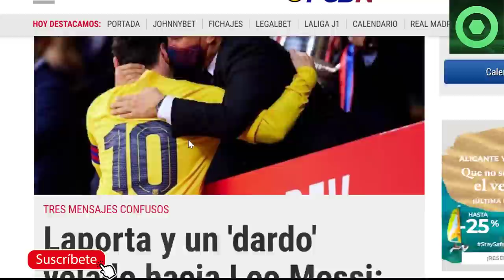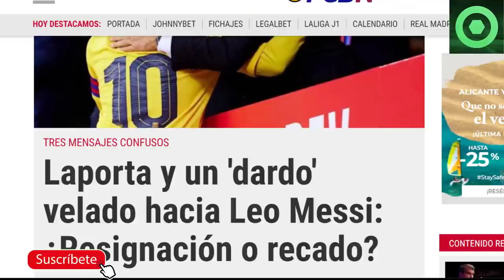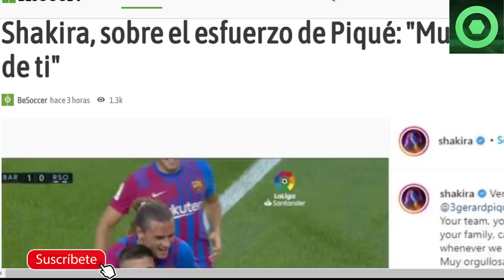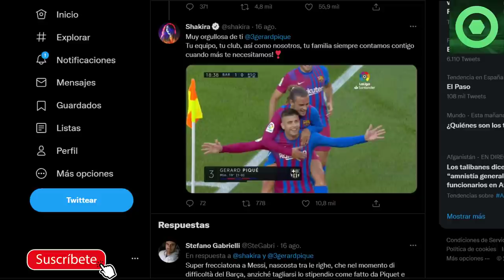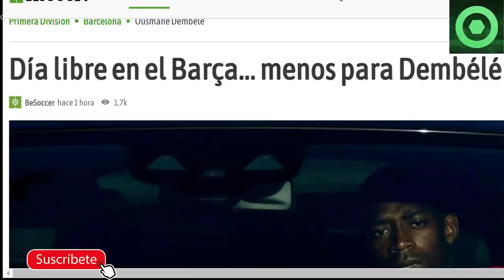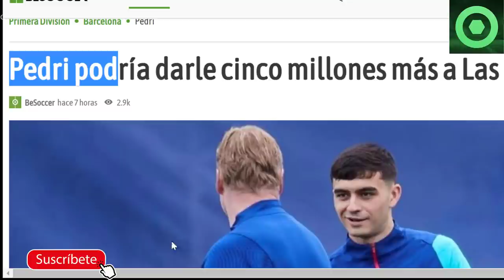🟥DARDO de LAPORTA a LEO MESSI 🟥PLANTEAN TRUEQUE BARÇA y ARSENAL 🔴 EMOTIVA NOTICIA de PIQUÉ 🔴 PEDRI 🟥